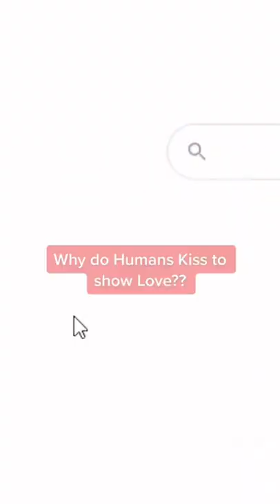THIS is why humans Kiss.. (Weird)